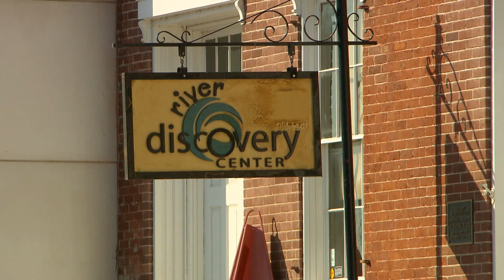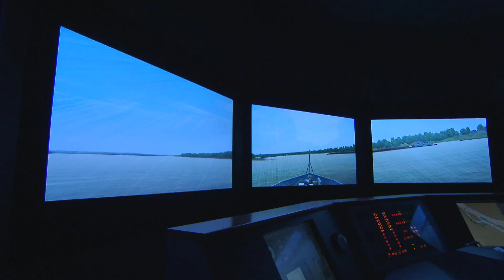MainStreet - "The River Discovery Center"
The River Discovery Center is a fun and educational trip through the river city's history and culture.  From the interactive pilot house simulator to the detailed  models of steam boats that used to ply the river.  It's a chance to sample a little bit of what Paducah used to be, and to what this thriving city has become.